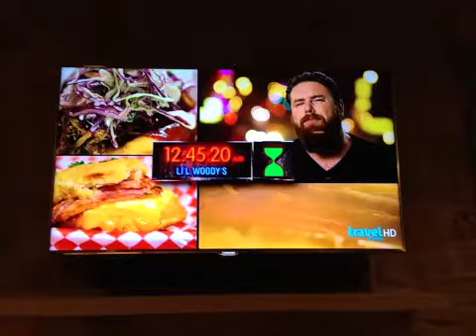Feed The Beast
Lil Woody's